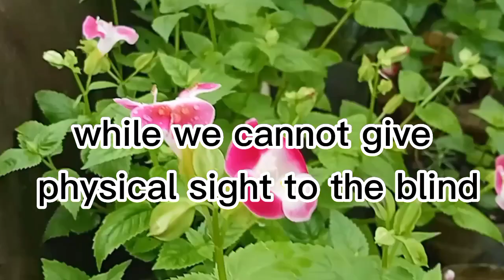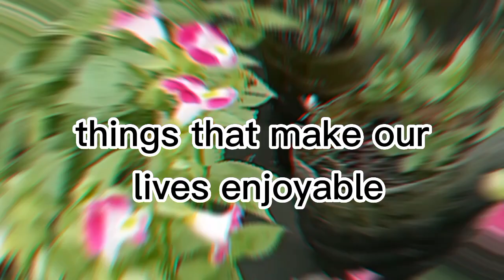We are Called to Work for Justice